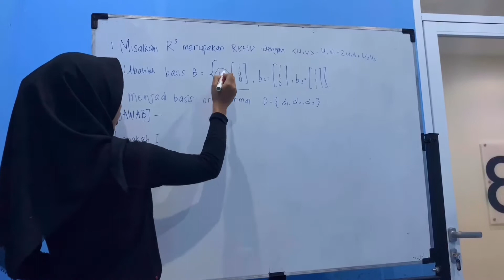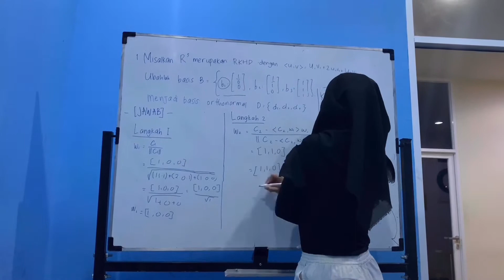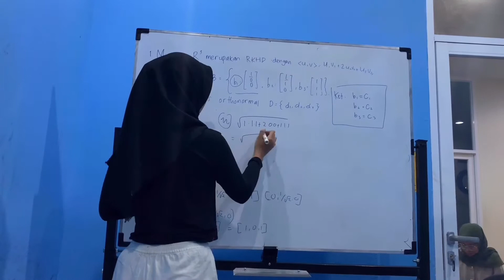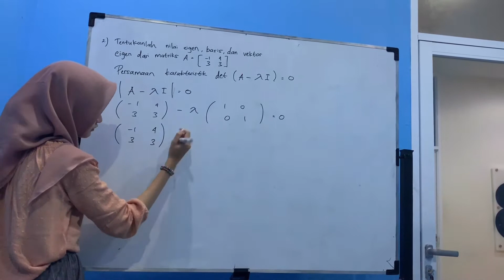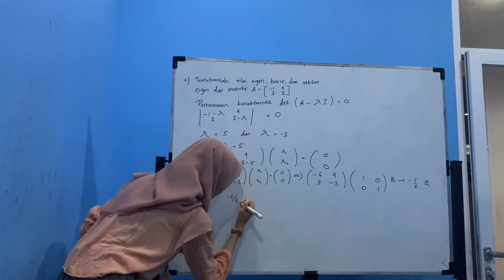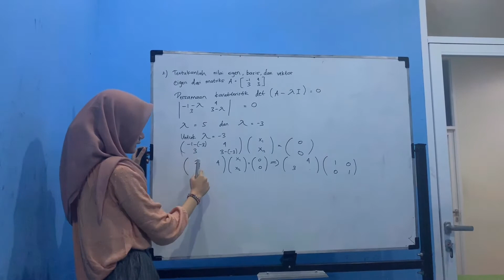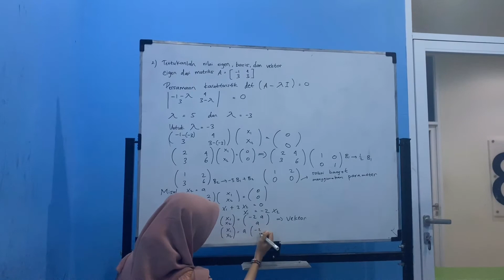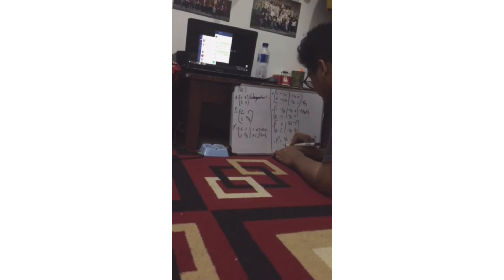Matriks dan Ruang Vektor